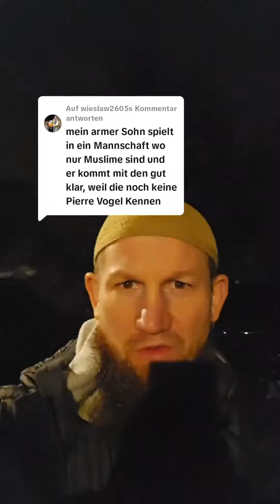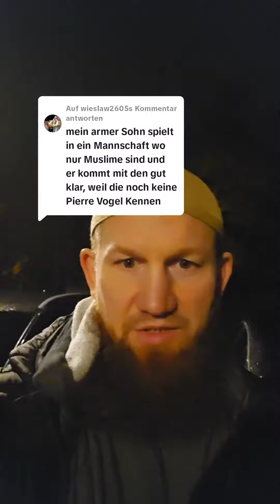Pierre Vogel - ＂Mein armer Sohn spielt in einer Mannschaft, in der nur Muslime sind＂